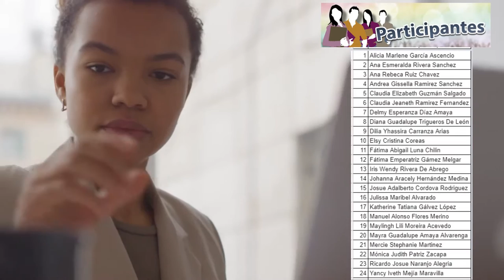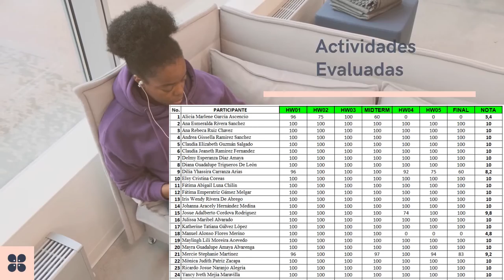Ingles Corporativo-Informe Técnico Financiero-FI-2726-942